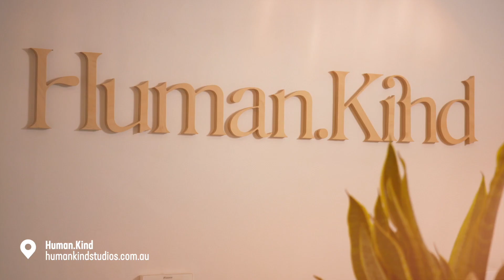Hately's Balancing Act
Jackson Hately chats with Belinda Sloane at Human.Kind about how he performs at his best thanks to meditation, Pilates and yoga.